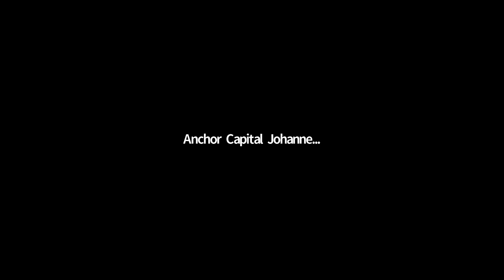Webinar: Dr Adrian Enthoven & Positioning for a Recovery – Q&A with Dr Enthoven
The full Q&A session with Dr Enthoven, covering the statistics on infections in SA and the partnership between government and the private sector. To be invited to future Anchor webinars please sign up to our newsletters